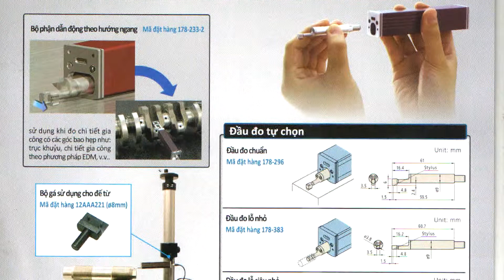ĐO ĐỘ NHÁM CẦM TAY MITUTOYO - MR XUÂN 0904 6 5678 6 ĐO ĐỘ BÓNG CẦM TAY MITUTOYO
Chúng tôi chuyên cung cấp các chủng loại máy công nghiệp, phụ tùng phụ kiện, vật tư thay thế, sửa chữa, lắp mới cho sản xuất công nghiệp rất mong được hợp tác với quý khách hàng
- đo độ nhám cầm tay Mitutoyo, đo độ bóng cầm tay Mitutoyo, đo độ nhám SJ-210, surftest SJ-210, đo độ bóng SJ-210, đo độ nhám lỗ nhỏ, đo độ nhám rãnh sâu, đo độ nhám bề mặt răng, đo độ nhám Nhật Bản, đo độ nhám Ra, đo độ nhám Rz, lắp đầu đo độ nhám trên thước đo cao

1.Thiết bị đo
2.Phụ tùng máy
3.Vật tư phụ kiện và tiêu hao
4.Dụng cụ cầm tay
5.Trang bị cho nhà xưởng cơ khí